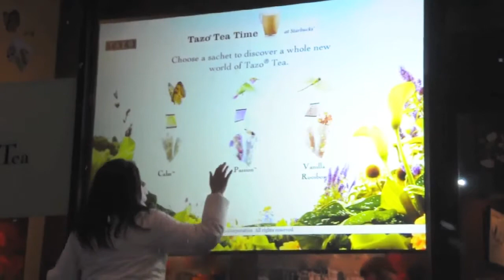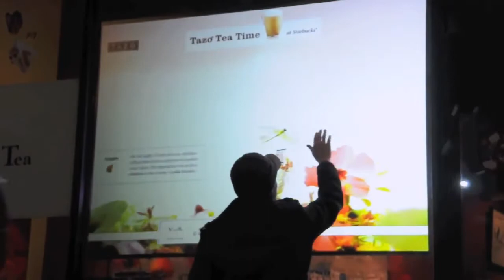[디지털마케팅] Starbucks: 매장앞에서 스타벅스 tea 홍보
Starbucks: Interactive Storefront. 매장앞에 단순한 포스터나 이미지 보다는 이렇게 터치 입력이 가능한 프로젝션으로 소비자들이 실제로 만저보고 인터랙션이 있는 것은 언제나 흥미를 이끌게 합니다. 스타벅스에서 새롭게 발매되는 tea에 대한 정보를 보다 재미있게 전달 합니다.